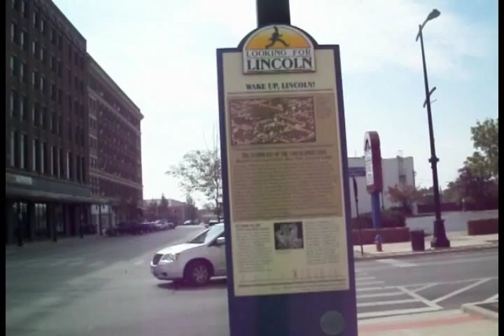Wake Up Lincoln Has Returned